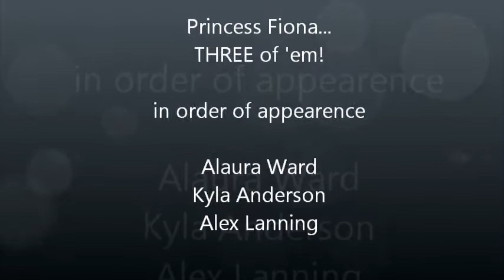I Know It's Today from Shrek The Musical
Kyla Blase, Alexandra Lanning, and Alaura Ward singing I Know It's Today from Shrek the Musical for Kaimuki High School's 2010 Aloha Showcase.